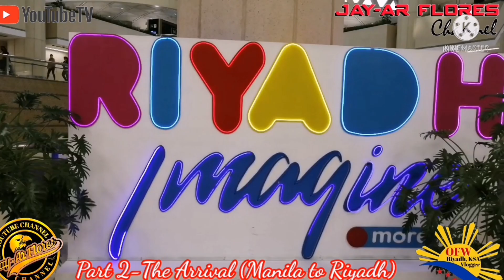Part 2 - The Arrival / Manila To Riyadh